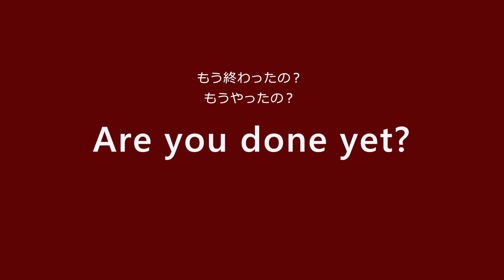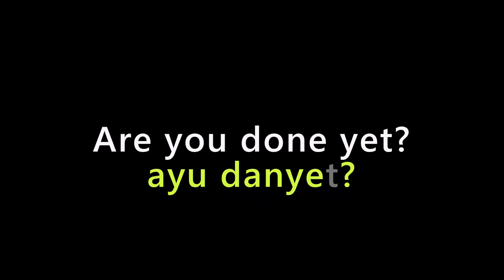ネイティブの速い英語リスニング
★40歳で英語を始めたヒコジローが告白「英語は勉強するな」無料特典動画プレゼント！

関西の二流大学大学中退後、フリーター、サラリーマンを経て、制作ディレクターとしてイベント会社と契約し、外資ホテルでの海外セレブのウェディングや過酷なイベント制作に携わってました。複雑な人間心理とリアルな英語を学んだことはかけがえのない財産になっています。現在はフリーランスとして教育コンテンツ制作などしてます。
「速い英語研究会」代表。関西のオヤジ。

★ヒコジローへのダイレクトコメントは
にご連絡ください